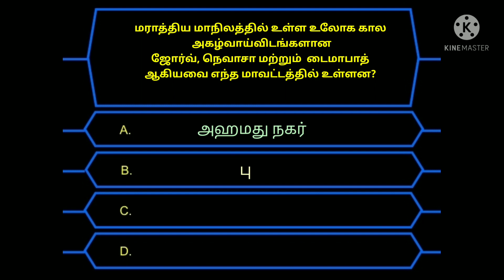20 seconds quiz historygk History of India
This channel is a non-profitable platform for sharing the historical knowledge in society through various activities like quiz, lecture, English vocabulary videos, shorts and introduction of eminent historians.